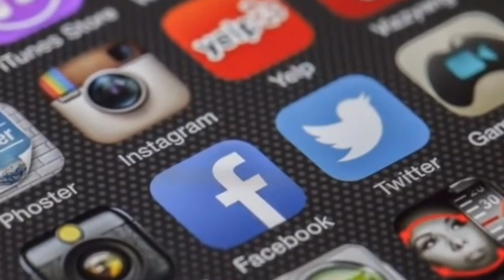Dubai Porta Potty: The Sick Things Instagram Models Do In Dubai